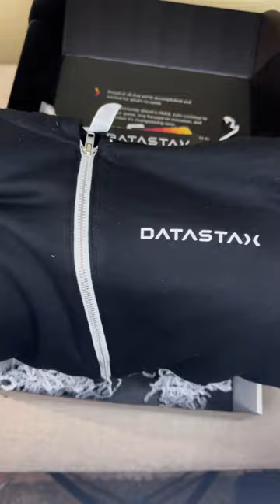Datastax Swag Unboxing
My mission at LightsOnData is to:

1️⃣ Provide current and future data professionals with increased knowledge and better understanding of data governance, data management, and data storytelling.

2️⃣ Provide simple, fun, and engaging, as well as thorough explanations, teachings, and advice on important, but otherwise boring and dry topics of the data world.

3️⃣ Put the lights on data-focused organizations and products by helping them get more exposure on social media.